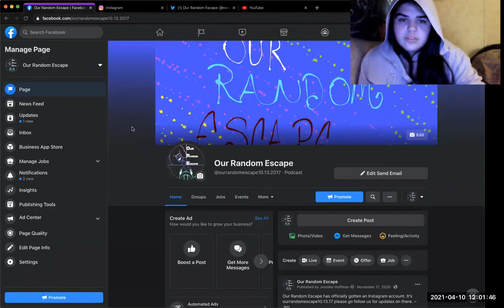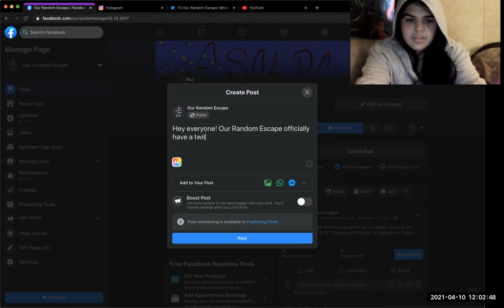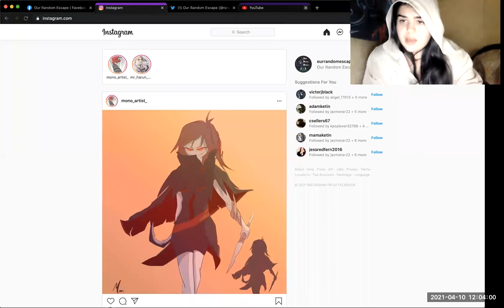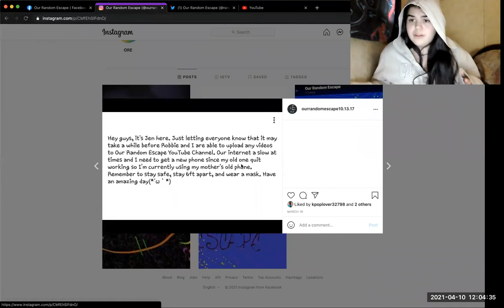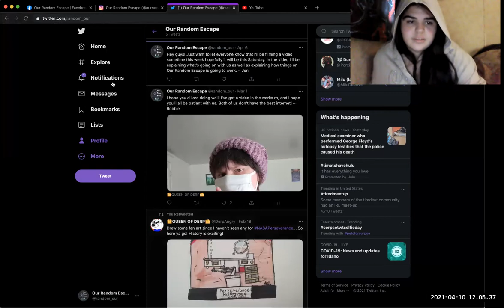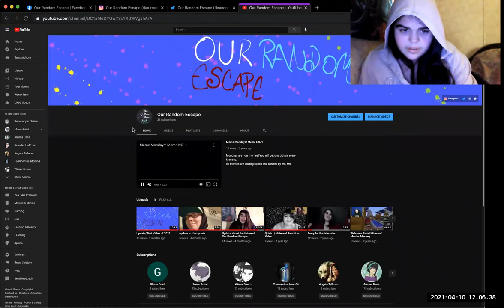Update on what's going on plus showing our Instagram account, Twitter account, and Facebook page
Hey guys this is just an update video explaining what is going on with Our Random Escape. I don't know if the title is good, but that is what it's about. We might have a video editor, but internet has been crappy. Heads up though new things are coming soon dunno what though, but if I told you it will spoil it. ~Jen

We all create content elsewhere on Youtube or related platforms go check us out there too!